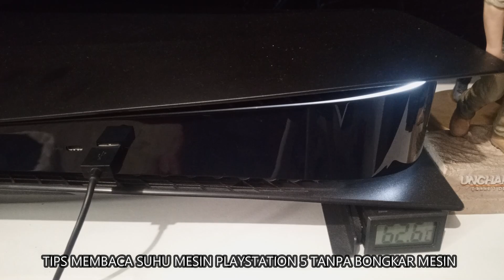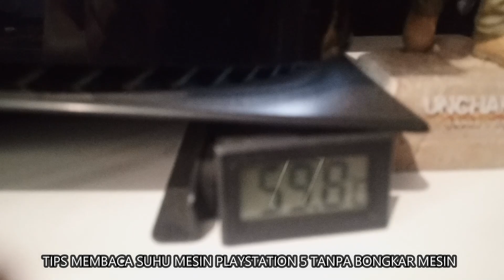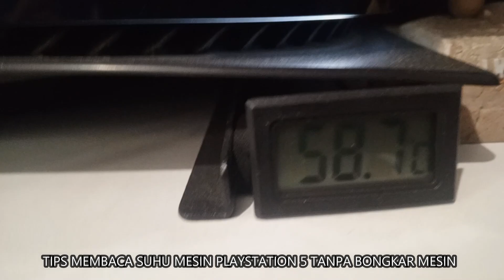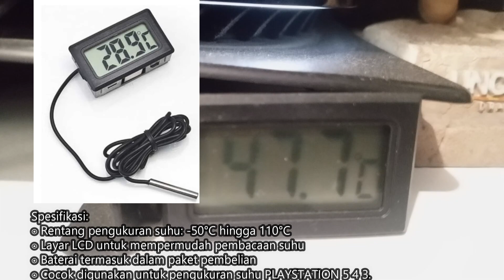Monitor Pemantau SUHU Playstation 5 ( TANPA BONGKAR MESIN ) tipstricks 3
gaperlu bongkar mesin video kali ini bisa mantau suhu penggunaan mesin ps5

Spesifikasi:
⍟ Rentang pengukuran suhu: -50°C hingga 110°C
⍟ Layar LCD untuk mempermudah pembacaan suhu
⍟ Baterai termasuk dalam paket pembelian
⍟ Cocok digunakan untuk pengukuran suhu di mesin playstation 5